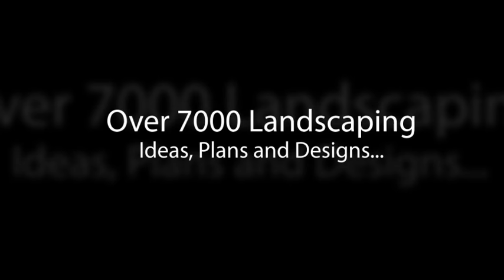Backyard Garden Ideas Pictures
7000+ Landscaping Ideas To Download, Get Instant Access Backyard Garden Ideas Pictures